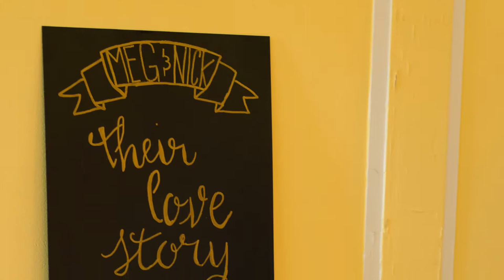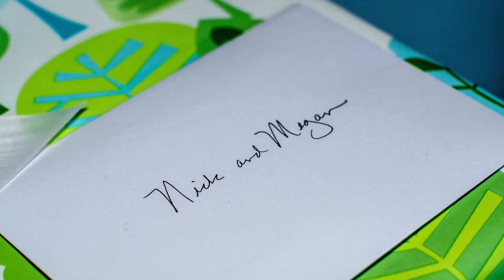Brandli Rindge Wedding Charleston, SC by Black Truffle Photography at Locke Design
Meagan Brandli and Nick Rindge commissioned Black Truffle Photography at Locke Design to photograph their Charleston, SC wedding after our photographer David Locke captured their engagement photos in the South Carolina Upstate. The wedding was the quintessential Southern and Charlestonian wedding held at historic Lowndes Grove Plantation on the marsh of the Ashley River in Downtown Charleston, SC.